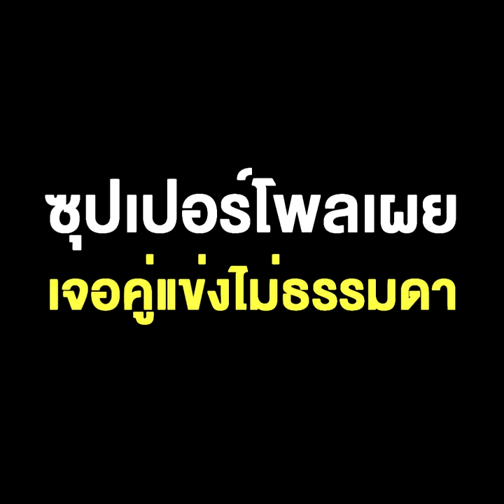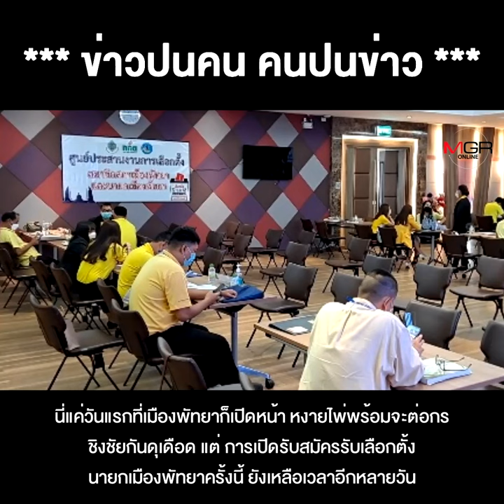ศึกชิงนายกฯพัทยา"คุณปลื้ม" เจอคู่แข่งไม่ธรรมดาหรือ "ก๊วนธนาธร" จะสร้างบิ๊กเซอร์ไพร้ส ?!!